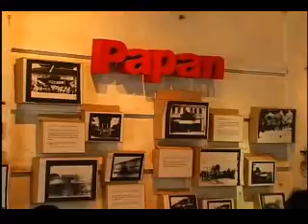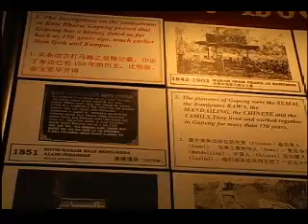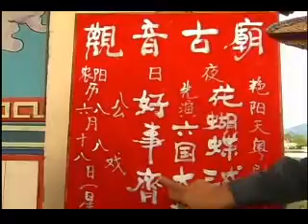Papan-Gopeng, Past & Present Part 1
Two little quaint towns in Perak holds so much memories in our country's history and while the past is long gone, we discover that the present is just as exciting. Watch the Young News Network as they visit the house of Cybil Kathigasu and Gopeng History Gallery and partake in a load of fun outdoor activities